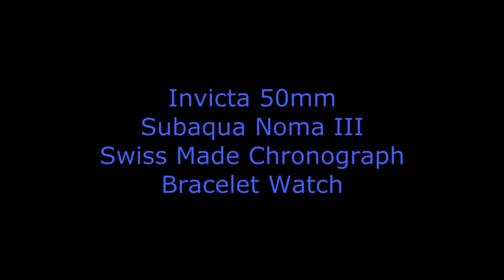Invicta 10193 Subaqua Noma III Swiss Made Chronograph Bracelet Watch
A brief video showing the Invicta model 10193 watch. This 50mm timepiece from Invicta's Subaqua Noma collection offers Swiss made quality construction, 500 meters of water resistance and chronograph functionality. The dial is made from black Carbon Fiber. To see more of the watch, head on over to timevisions.com or click on the link that appears in the upper right hand corner of the video part way through.